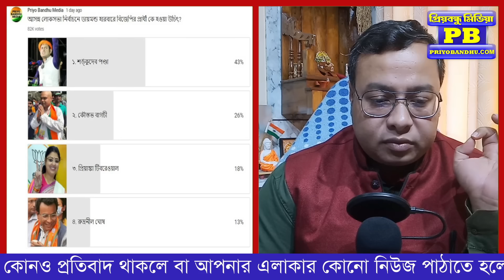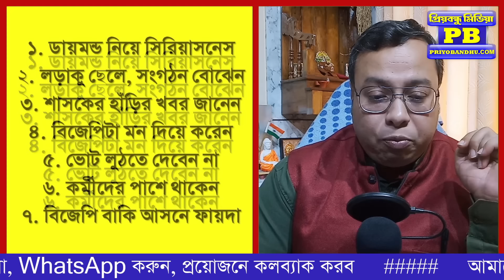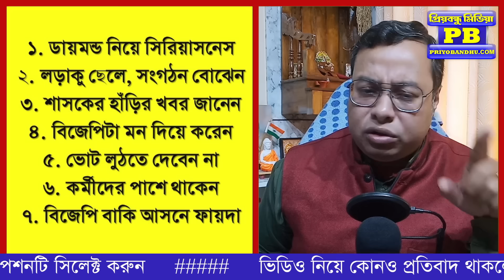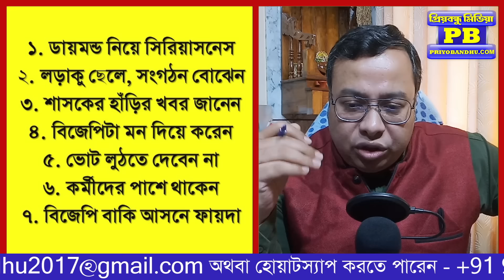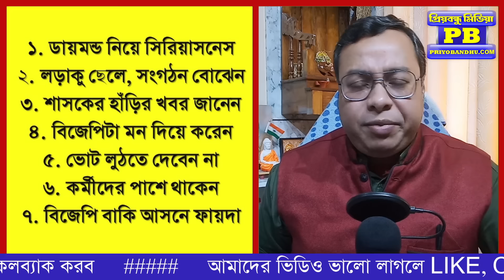ডায়মন্ডে প্রার্থী কে? সামনে এল চমকে দেওয়া সমীক্ষার ফলাফল! | Diamond Harbour BJP Suvendu Adhikari TMC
ডায়মন্ডে প্রার্থী কে? সামনে এল চমকে দেওয়া সমীক্ষার ফলাফল!

Loksabha Election 2024 Diamond Harbour BJP Shankudeb Panda Suvendu Adhikari TMC Abhishek Banerjee